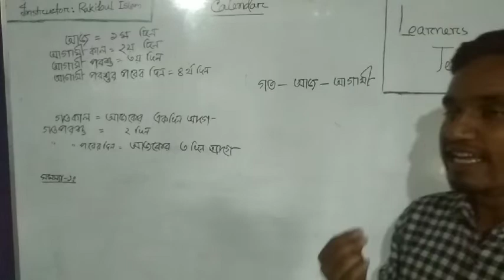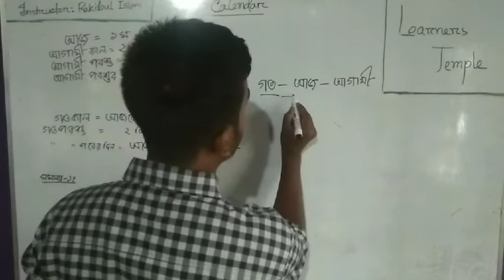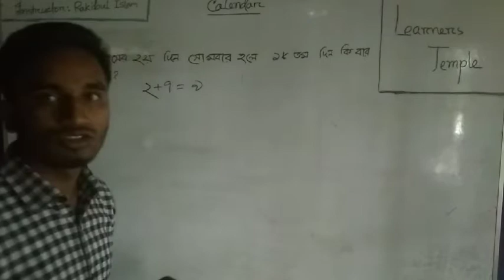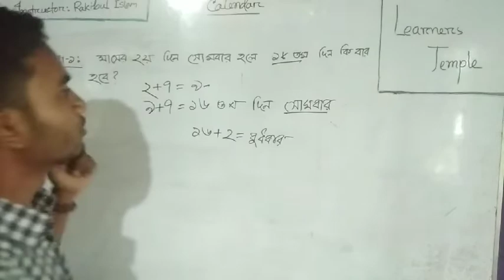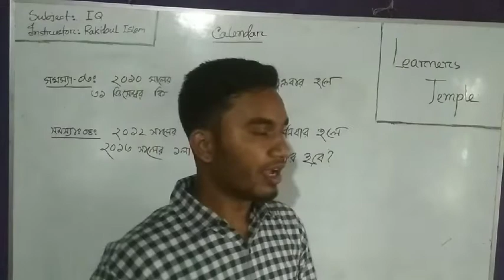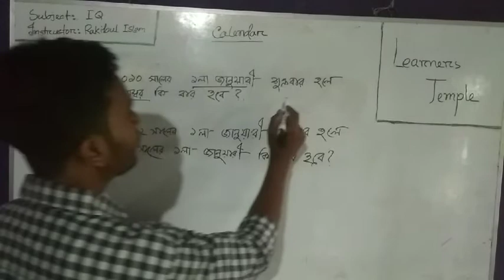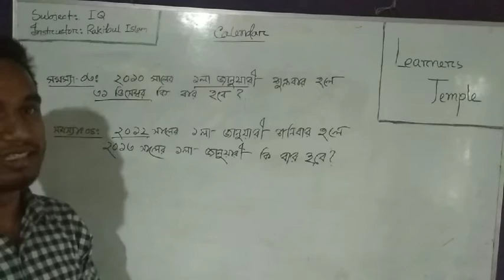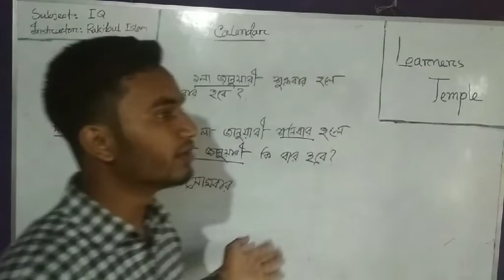CALENDAR RELATED IQ|SHORTCUT CALENDAR|CALENDAR REASONING|ক্যালেন্ডার সম্পর্কিত IQ|BCS,ADMISSION IQ